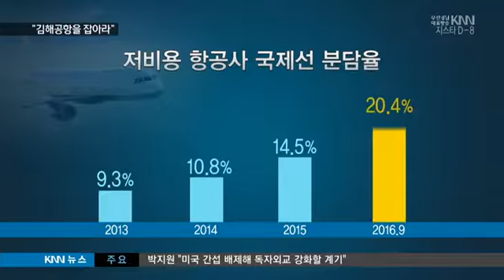[KNN 뉴스]저비용항공사 김해공항발 경쟁 치열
{앵커:
수요가 급증하고 있는 김해공항을 놓고 국내외 저비용 항공사들의 각축전이 갈수록 치열해지고 있습니다.

국제선에 이어 국내선에서도
항공사들간의 치열한 줄다리기가

{리포트}

{수퍼:베트남 "비엣젯 항공" 부산취항/다음달 16일부터 부산-하노이 직항편 운항}
김해공항에 저비용 항공사가 또 하나 늘었습니다.

베트남의 비엣젯 항공이 다음달 16일부터 하노이 노선을 신규 취항합니다.

이제 김해공항을 운항하는 외국 저비용 항공사는 일곱개, 국내까지 모두 합치면 열한개로 늘었습니다.

{인터뷰:}
{수퍼:응웬 티 투이 빈/비엣젠 항공 부사장/연간 두 나라를 3백만명이 오가는데 앞으로 부산노선 신규취항으로 그 수가 더 늘어나고 또 양국의 경제적인 관계도 더욱 돈독해질 것으로 기대합니다. }

{CG:}-국제선 분담율
이런 저비용항공사들은 이제 우리나라 전체 국제선 승객의 20% 상을 차지하고 있습니다.

{수퍼:에어 부산/국제선 신규 취항에 지역공항 집중}
때문에 에어 부산 역시 중국 신규취항 등 국제선에 승부를 걸고 있습니다.

특히 에어 서울 출범으로 인천공항에 대한 관심을 접으면서 김해와 대구 등 지역공항에 더 집중하고 있습니다.

{인터뷰:}
{수퍼:박진우/에어부산 홍보팀/후쿠오카 같은 경우 하루 4편, 오사카 3편, 도쿄 2편 등 인기 노선을 셔틀버스처럼 운행해서 손님들에게 편의를 제공해 인기가 높습니다.}

{수퍼:제주항공/12월에만 국제선 3개 신규 취항 등 물량전}
이에 대한 제주 항공의 반격은 더 거셉니다.

에어 부산이 국제선 운항을 위해 포기한 김해공항 국내선 물량까지 집어삼켰습니다.

여기에 다음달에만 국제선 3개 노선을 신규취항하고 1개를 증편운항하는등 물량공세에 나섰습니다.

{인터뷰:}
{수퍼:김원삼/제주항공 홍보팀/이번 신규취항에 맞춰 부산경남 지역 여행객들이 보다 저렴하고 합리적인 가격으로 안전하고 편리하게 해외여행을 다닐 수 있도록 노력하겠습니다.}

이런 상황은 김해신공항 확장을 앞두고 저마다 국제선 등 운항횟수를 선점해두려는 의도로도 분석됩니다.

여기에 이스타 항공도 다음달 15일부터 부산-말레이시아 노선을 매일 운항하는등 저비용 항공사들의 김해공항 공략은 더 치열해질 것으로 보입니다.